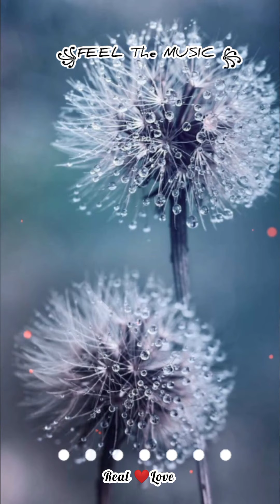💞꧁FEEL The MUSIC ꧂ 💞 Tamil Song BGM 💞What's app Status 💞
Tamil Romantic Song BGM whtsapp status